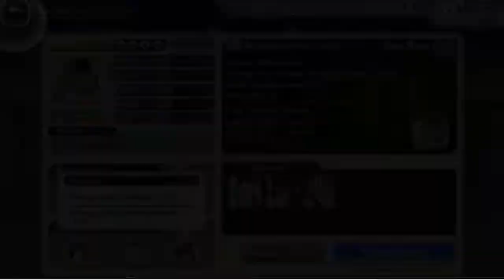3rd Anniversary Senkaimon Quest Characters/Gear + Q/A - Bleach Brave Souls